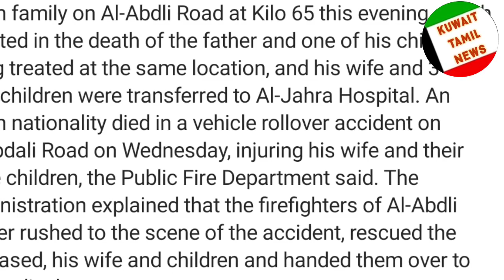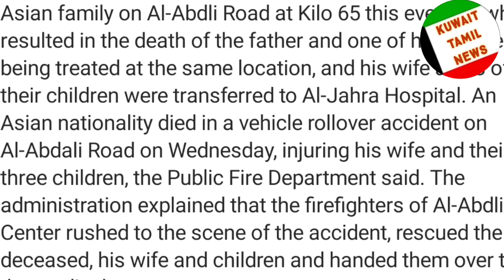குவைத்தில் ஆறு இந்தியர்கள் • நடந்த விபரீதம் • கட்டாயம் பார்க்கவும் •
குவைத் இன்றைய முக்கிய செய்திகள்
Kuwait today news
Kuwait today Tamil news
today Kuwait news in Tamil